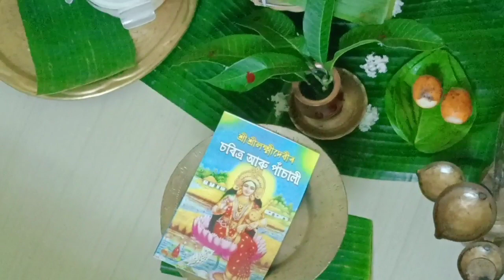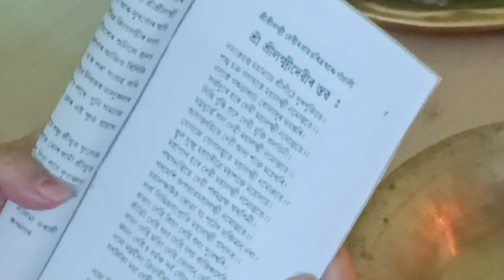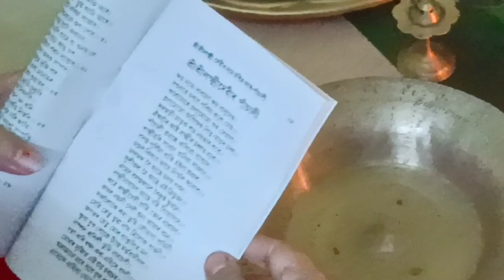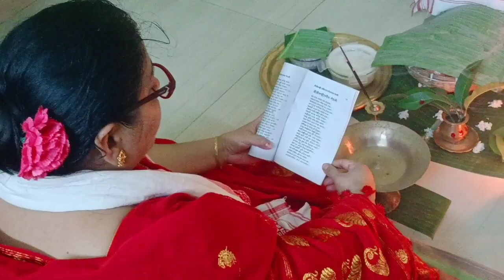গোপন উপায়েৰে ঘৰতে লক্ষ্মীপূজা কেনেকৈ কৰিলোঁ /Vlog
Kenepale jonabo